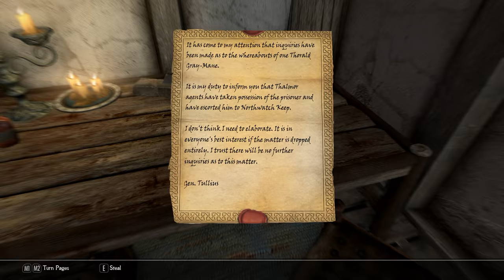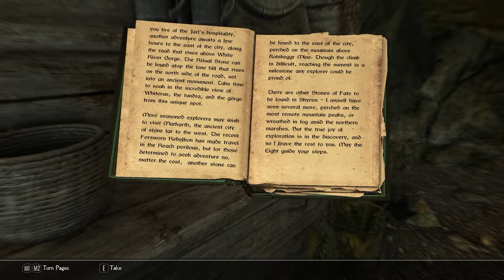Skyrim SE: Permadeath | Seeking Sovngarde #15 "A New Goal"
►Airing Monday's & Thursday's every week at 1500EST -500UTC

Welcome to a new take on Skyrim Special Edition, we will be playing as the aspiring adventurer Ralen Shadr, but before death and glory, comes fame and renown. Ral will do anything he can to keep his childhood friend Erik the Slayer safe. Together they hope to build a legend. Join us for a journey of survival as even the bitter cold of Skyrim does all in can to end their lives with mods like Frostfall and iNeed. Finally playing through on Legendary will insure that every fight will seem as though it could be Ral's last..and might very well be.

►Mod List:

Campfire
ApachiiHair
Frostfall
Enhanced Blood
ELFX
Footprints
Immersive Citizens
Static Mesh Improvement Mod
Ice Penguin World Map
Northborn Scars
Visible Favorited Gear
iNeed
YOT
Better Harvesting
Attack Commitment
Immersive Sounds
Scoped Bows
Open Face Guard Helmets
Coins of Tamriel
Dr Bandolier
Hold Border Banners
Move It Dammit
Sensible Hardcore Compass
Combat Evolved
No BS Projectile Dodge
Animal Tweaks
Realistic Ragdoll
Run For Your Lives
Ordinator
Violense
Relationship Dialogue OVerhaul
QD Inventory
Hunterborn

Monetization permission for Visual and Music content granted by Bethesda Softworks